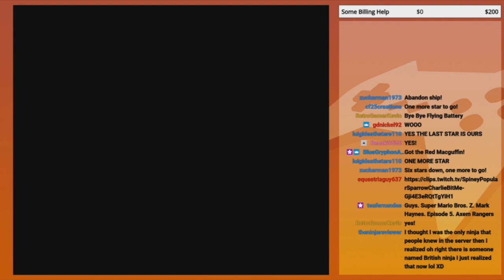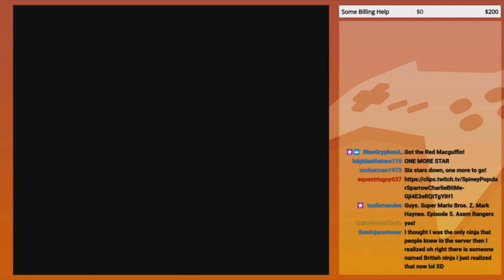Power Ranger Rip-Offs! | GoldenFox Plays Super Mario RPG: Legend of the Seven Stars Pt. 54